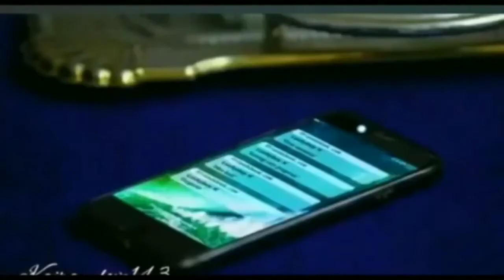kaira 🥰Kartik and Naira cute 🥰 status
Kartik and Naira cute moments I hope you like this video